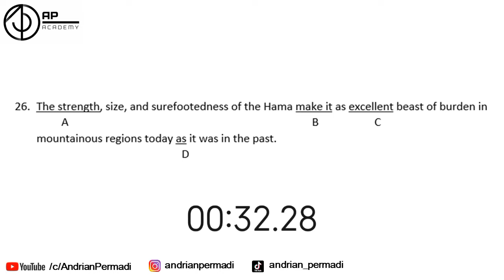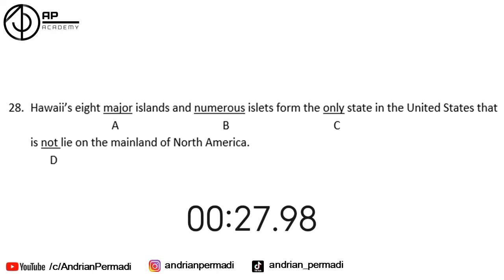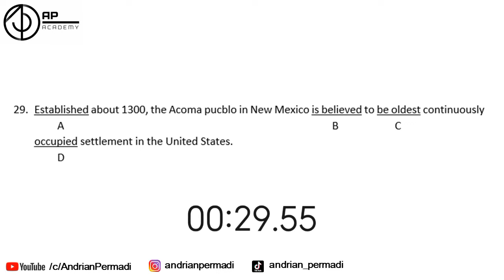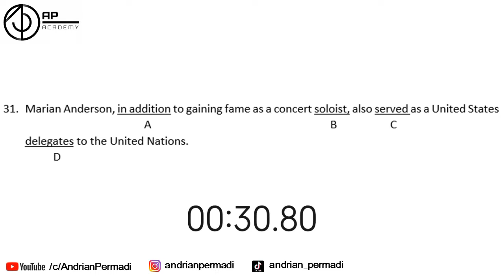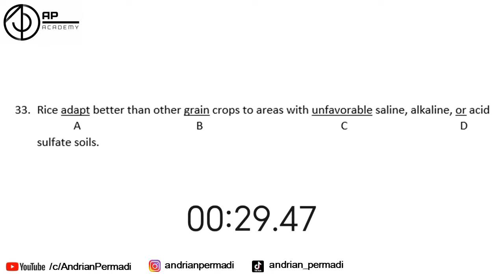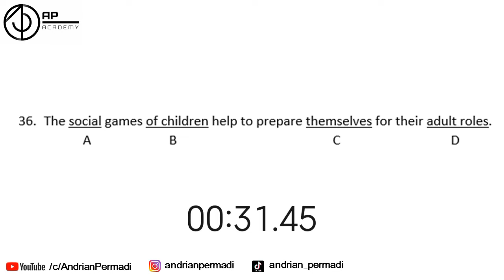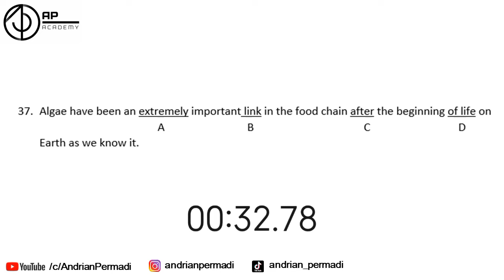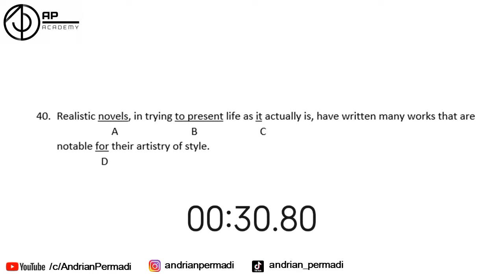Mencari KESALAHAN TOEFL Written Expression No 26-40